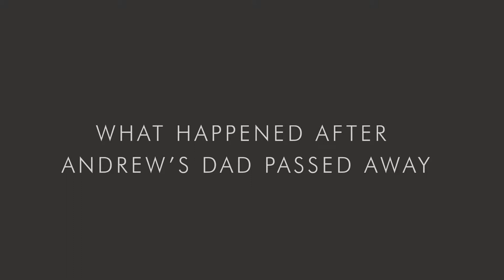Andrew's father dies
Andrew reflects on what it was like when his father died. Due to his serious condition, Andrew’s father was put on a life support machine in the intensive care unit. His condition did not improve and his family had to take the sad decision to withdraw treatment. Andrew’s mother stayed with her husband until he died, several hours later, but Andrew and the rest of family said their goodbyes before he died. Andrew kept himself to himself after his father’s death. The family are very close and spent a lot of time together but Andrew was very conscious of not upsetting anybody. He feels that everybody deals with bereavement differently and talks of the fine balance between being there for other family members but not intruding on their grief.

This website provides support and information for those who have experienced an out of hospital cardiac arrest (OHCA), their families and those who have been bereaved by OHCA.